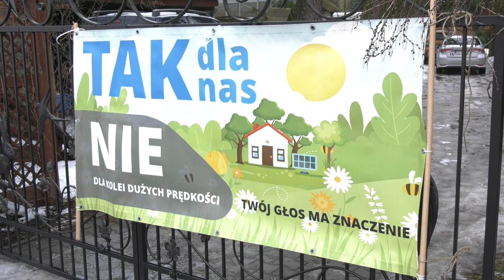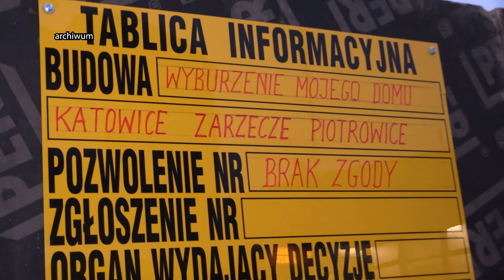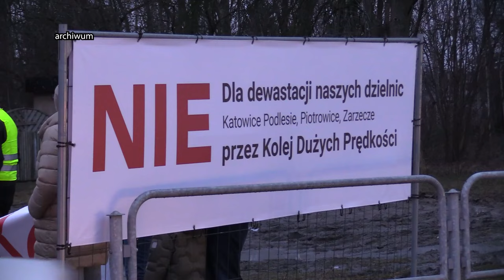Co dalej z CPK. Audyt w spółce 18.01.2024